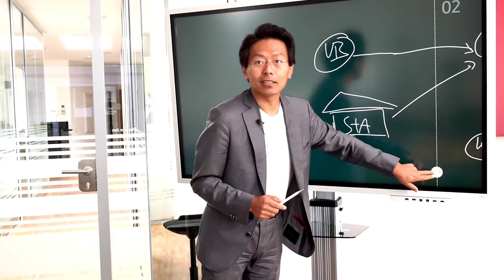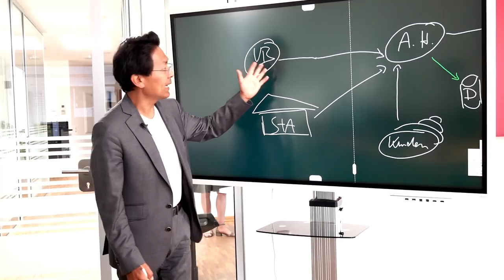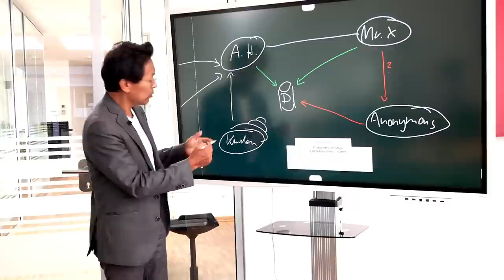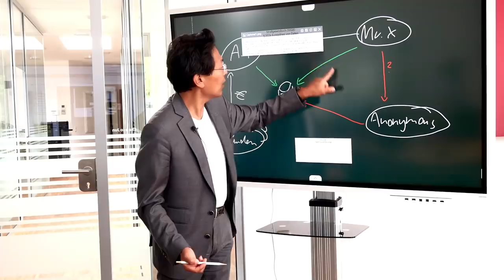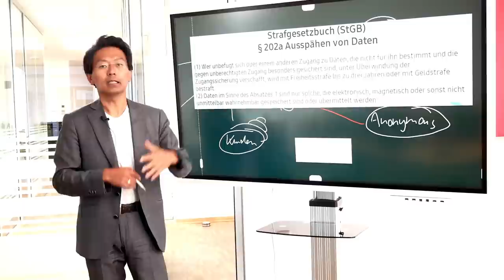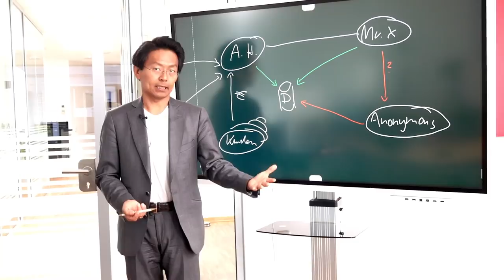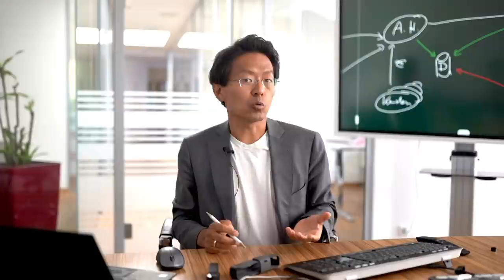Attila Hildmann gehackt. Ist der Whistleblower Held, Straftäter oder beides?